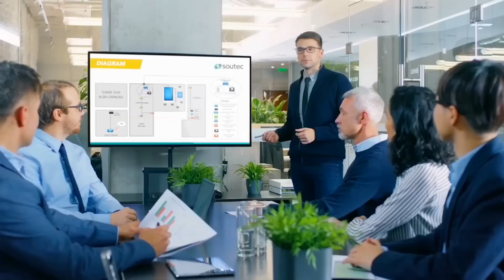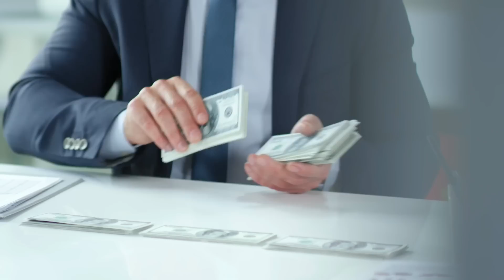Mientras el hijo vivía en la riqueza, su anciana madre pordioseaba en los vertederos, pero un día…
Mientras el hijo vivía en la riqueza, su anciana madre pordioseaba en los vertederos y mendigaba a los transeúntes para comer. Pero un día la encontró el mejor amigo de la infancia de su ingrato hijo… y entonces ocurrió algo increíble…